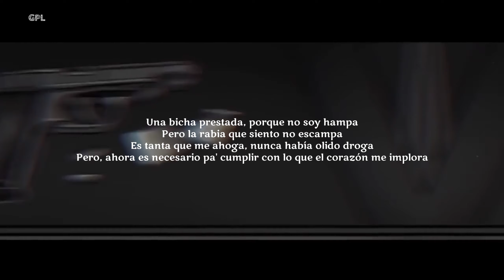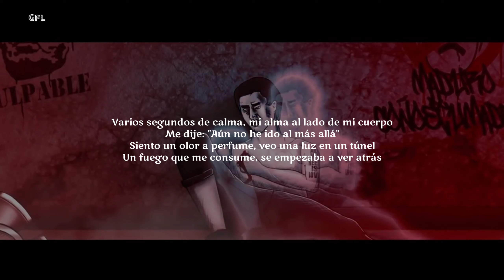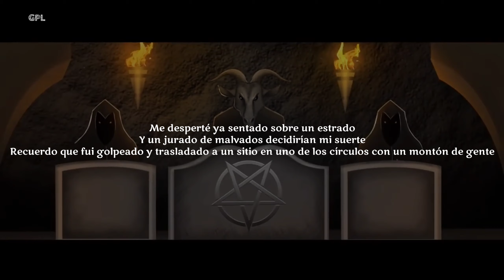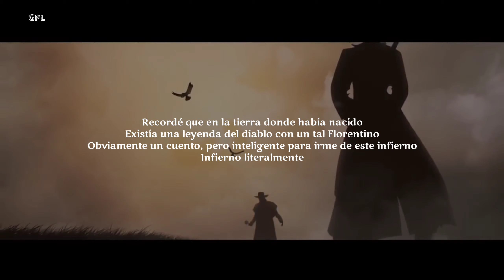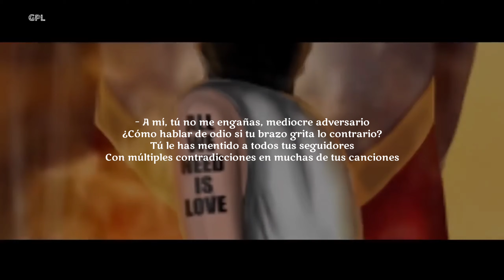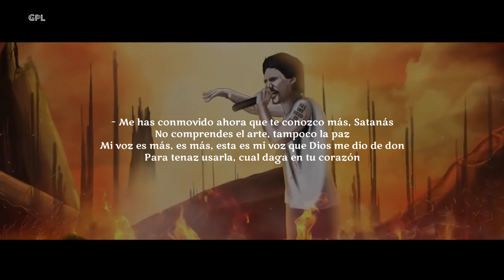Canserbero - Es Épico [Letra][GPL]